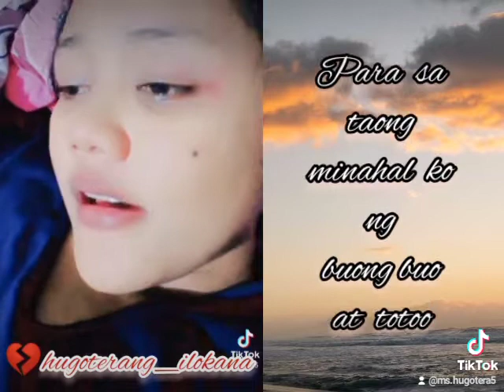HUGOT#9|para sa taong minahal ko ng buong buo at totoo|HUGOTERANG ILOKANA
HUGOT#9|para sa taong minahal ko ng buong buo at totoo